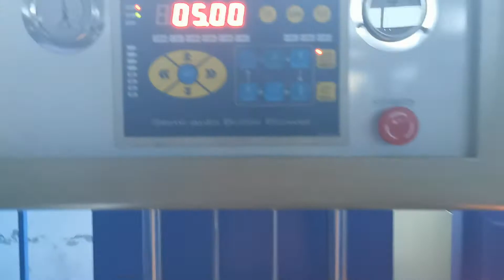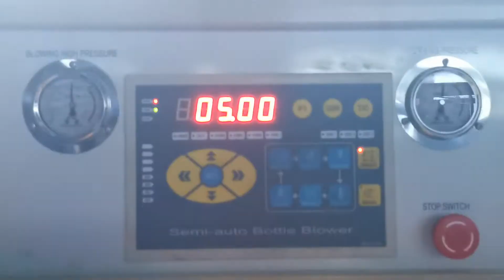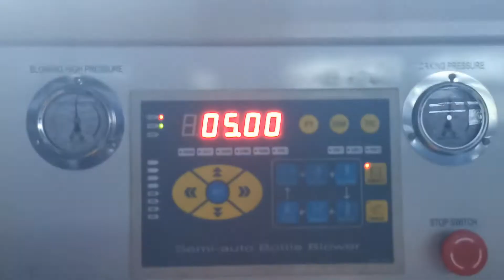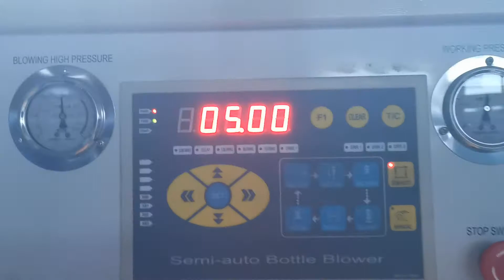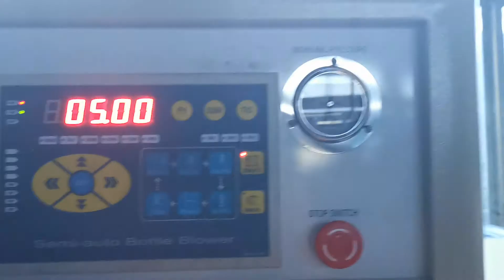Semi automatic blowing machine 2 cavity cheap price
This one is the hottest sales model of 2 cavity semi-auto pet bottle making machine,it is available to make cosmetic bottle,mineral water bottle,cola drink bottle,oil bottle,medical bottle and many different kinds of bottles.
Low investment,easy operation,good practical.It is the first choice for the one just start bottle business with low risk.